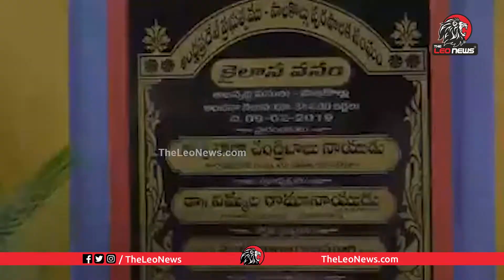దహన సంస్కారాలకి 50 వేలా? TDP MLA Nimmala Ramanaidu Fires | Covid 19 Patients Cremation | Leo News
దహన సంస్కారాలకి 50 వేలా? TDP MLA Nimmala Ramanaidu Fires | Covid 19 | Leo News

కొడాలి నానికి షాక్ | Dr NB Sudhakar Reddy Slams Kodali Nani and YS Jagan over RRR Arrest | Leo News

Leo Politics

Leo Health

Leo Entertainment

Leo Devotional